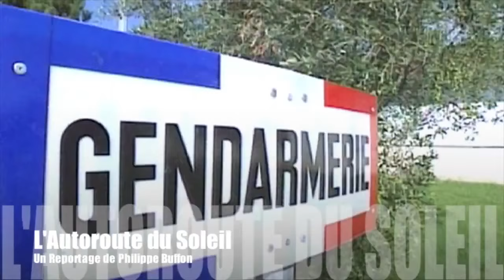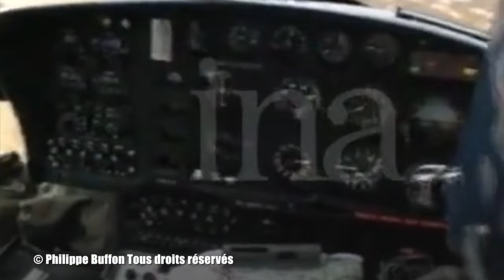Hold up sur l'autoroute du soleil..